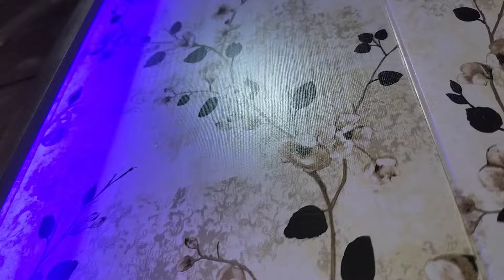full living room design in pvc wall panel | pvc wall panel bedroom design | pvc ceilling bedroom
doston PVC se relative agar aapko koi bhi jankari chahie to aap kisi time kabhi bhi call kar sakte ho aur agar aapko kam karvana hai tab bhi aap hamen call kar sakte ho

Working place :- Chandigarh, Himachal Pradesh, Punjab